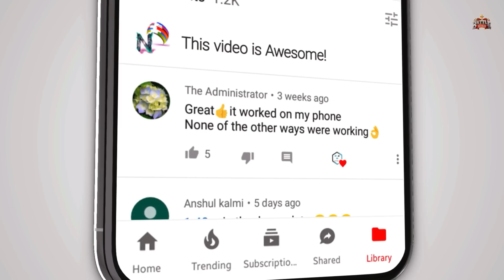BGMI KA BAAP in ACTION | Ghost Recon Breakpoint Gameplay -10- Find Flycatcher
Better than PUBG or BGMI, This is Ghost Recon Breakpoint Walkthrough 4K Gameplay Part 10 includes a Full Game Review, Intro, and Campaign Mission of the Single Player Campaign for PS4 Pro, Xbox One X, Google Stadia, and PC.
Tom Clancy's Ghost Recon Breakpoint 4K Walkthrough Gameplay will feature the Full Game.
Baap of PUBG or BGMI, which includes a Review, all Campaign Missions, Characters, Nomad, All Bosses, Main Story Missions, Side Missions, New Gameplay, OST, Soundtrack, Cinematics, Cut Scenes, DLC, and the Ending of the Single Player.

😱 PUBG New State ka BAAP 😱

🌹 This is BAAP of PUBG and BGMI. BattleKing is back with Gameplay, Let's play, and walkthrough videos for you.
Please comment and let me know what do you think about Ghost Recon Breakpoint Part 10 in Hindi.